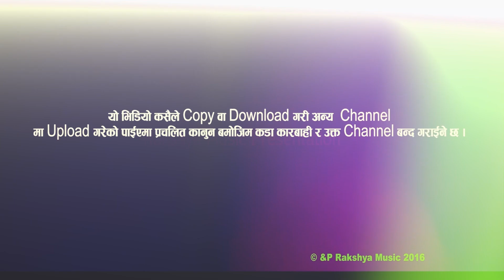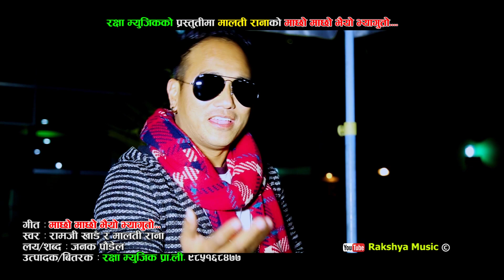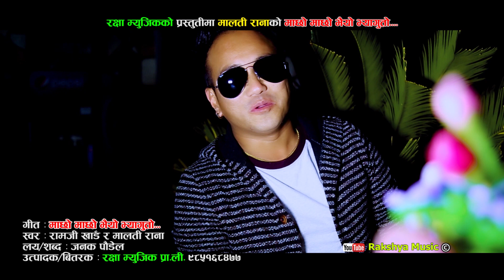"राम्जी खाँणको स्वरमा नयाँ कमेडी गीत" ||Machho Maccho New Nepali Comedy Video By ramji &Malati Rana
this video! Song Title: "राम्जी खाँणको  स्वरमा नयाँ कमेडी गीत" ||Machho Maccho New Nepali Comedy Video By ramji &Malati Rana
Singer Name : Ramji Khand &Malati Rana
Laya /Sabda : Janak Poidel
Audio /Video :Rakshya Music 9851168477
Modal :Utam /malati /Susila /Ar .An
Camera :Sambo Chalise
Direction :Chitra Maski Magar
Edit :Rabin BK